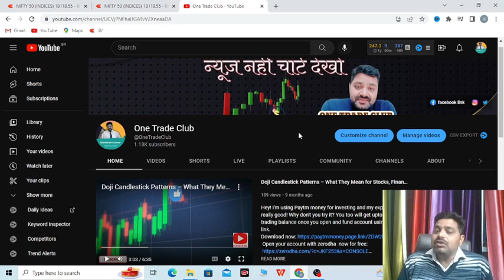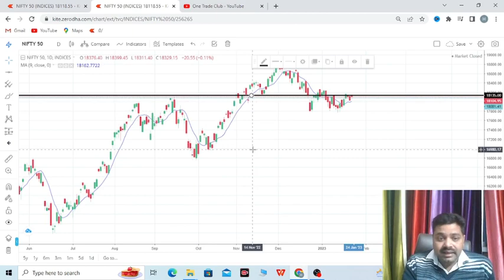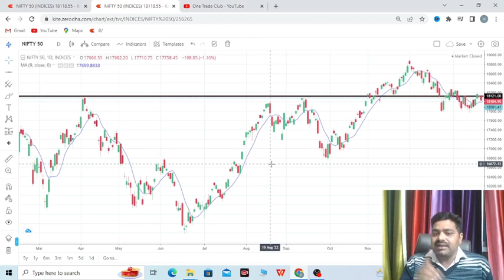how to use moving average in intraday